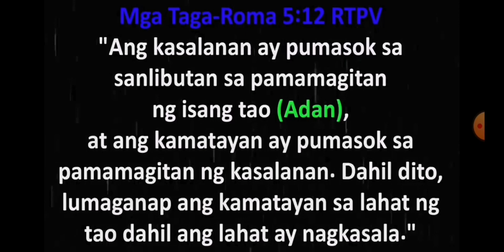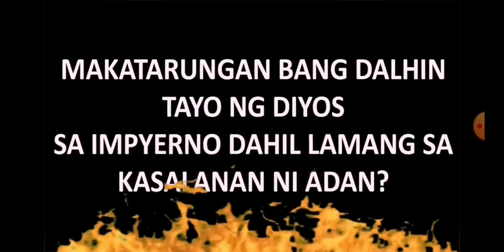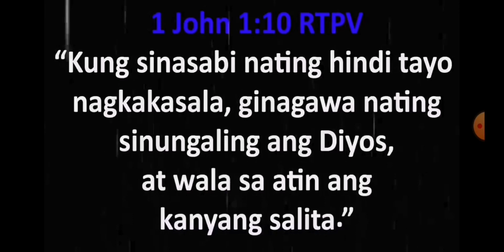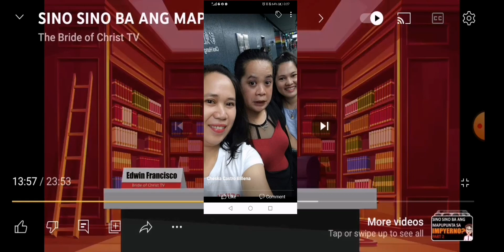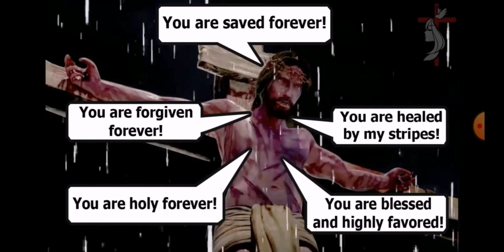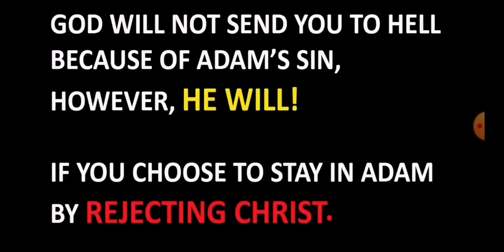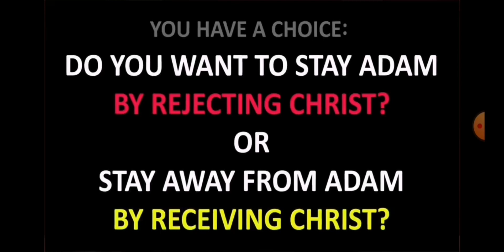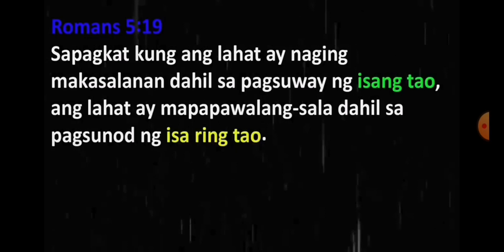Sinu sinu nga ba Ang mga pupunta sa impyerno? part 2/ofwhongkong